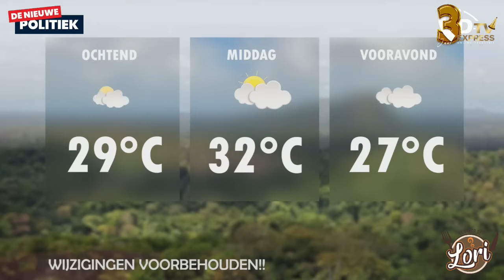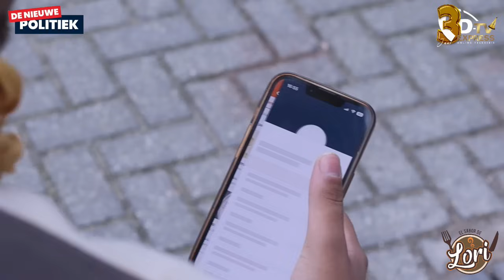🚀 De Nieuwe Politiek LIVE • Hikmat Mahawat Khan reageert op uitlatingen R. Vishnudatt (Suriname)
Hikmat Mahawat Khan reageert op uitlatingen R. Vishnudatt

-- D-TV Express - waar televisie kijken anders is! --

DeNieuwePolitiek LIVE vanuit Paramaribo, Suriname 2023